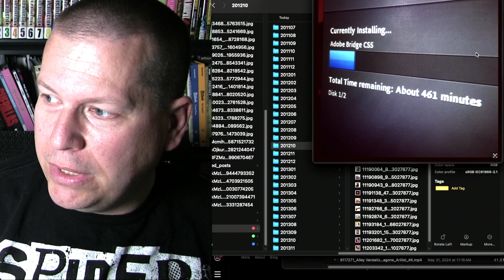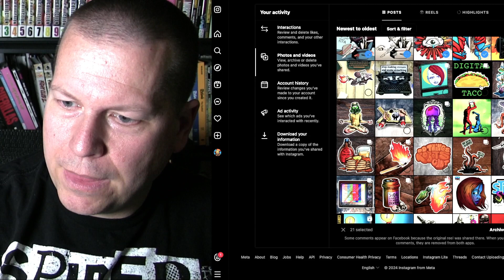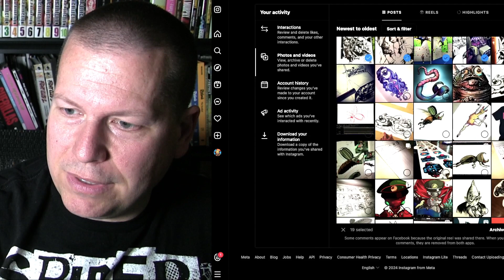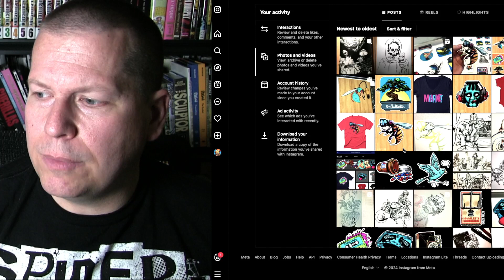How to download all your ig posts then delete them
If you’re looking to delete instagram posts/reels (so you don’t feed meta’s ai scrapping), but you don’t want to delete your account or lose your posts… here’s what you do:

Download all your ig data including posts and reels

Select and delete all the posts you don’t want fed into the machine learning

Follow me and others on substack, youtube, cara, etc